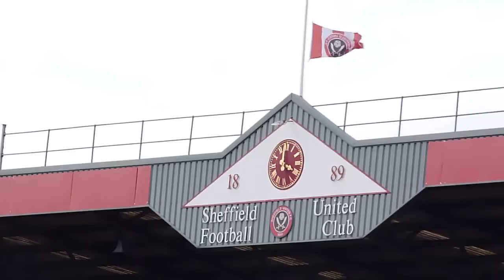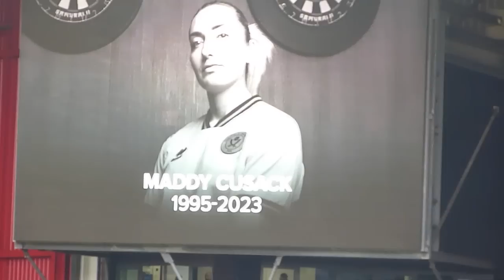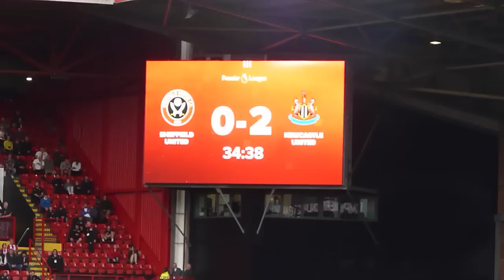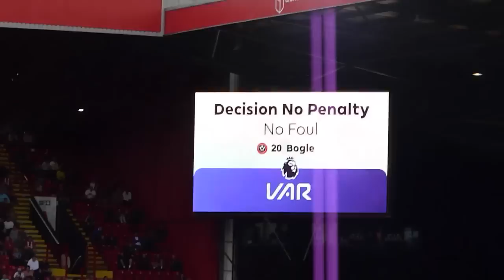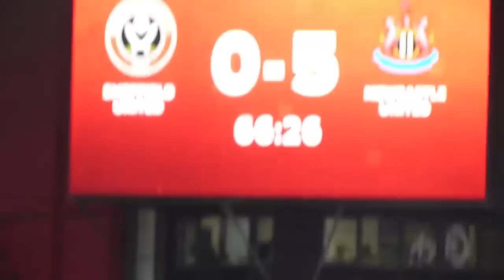Premier League Match Day Vlog- UTTERLY UTTERLY EMBARRASSING | Sheff United 0-8 Newcastle United